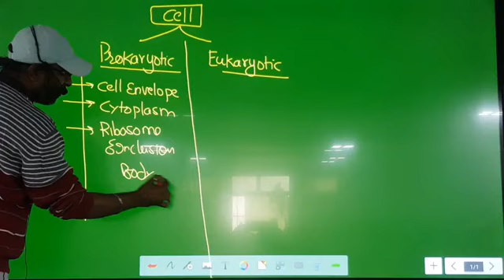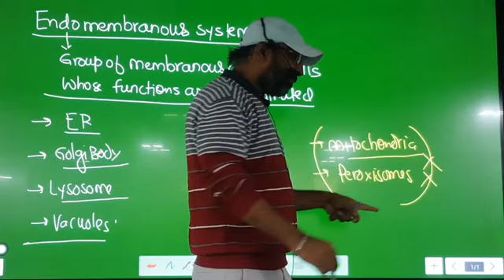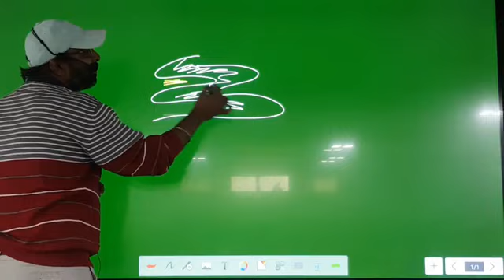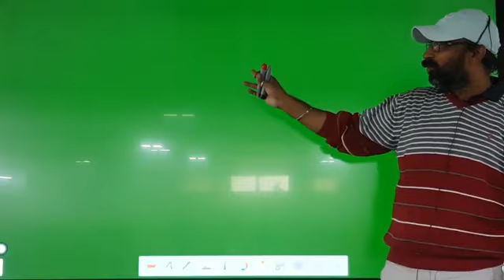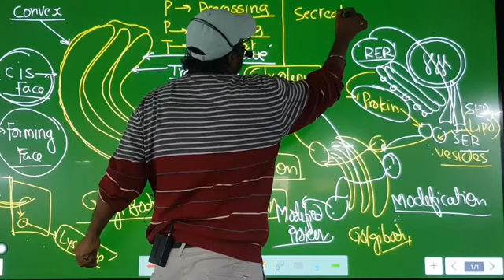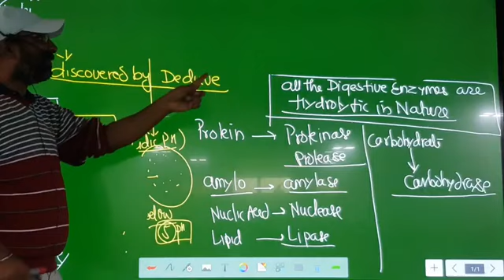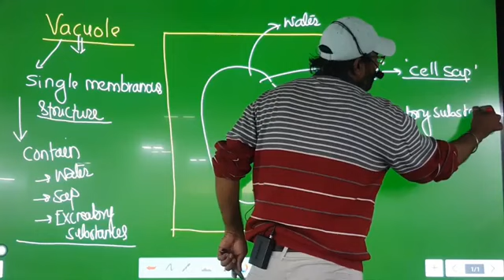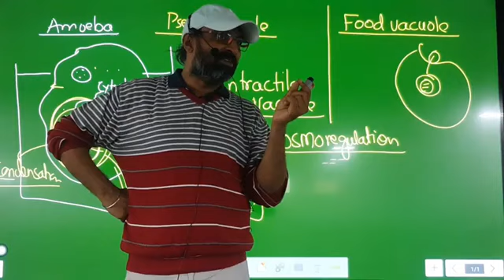Cell The Unit of Life lec_4 by Dr Sunil Kumar